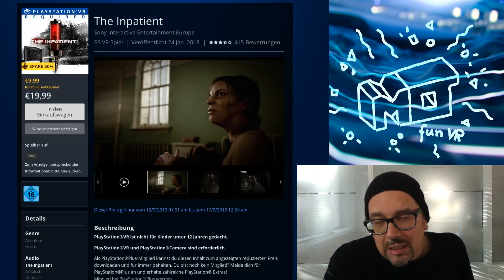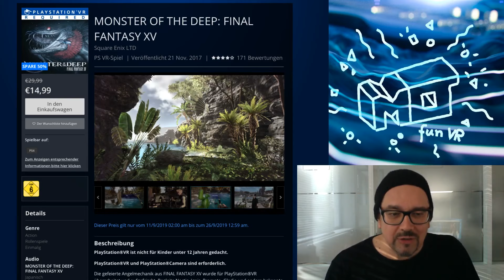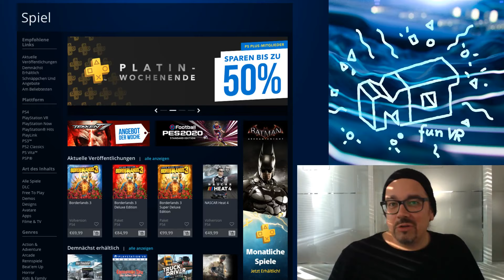Playstation VR sales 13.9 - 17.9.2019 ... platin weekend / deutsch / german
Moin, es gibt einen neuen Sale 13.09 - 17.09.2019 ... diesmal aber NUR für PS+ Mitglieder ... ( außer den letzten beiden)

00:22 Blood & Truth 19,99 EUR
01:10 The Inpatient 9,99EUR
01:50 Firewall Zero Hour 14,99 EUR
02:48 Gran Turismo Sport 15,99 EUR
03:30 ACE COMBAT 7 .   34,99 EUR
04:35 MONSTER OF THE DEEP: FINAL FANTASY XV .   14,99 EUR

frühlingsangebote

vr
virtual reallity
game
fun
letsplay
deutsch
german

PSVR Games
PSVR Reviews
PSVR PlayStation VR
PS4 VR
VR Games